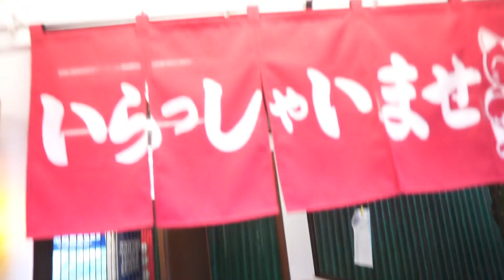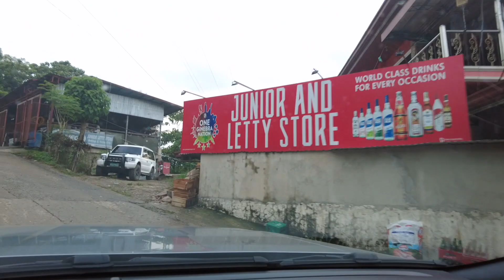How to Go to Sachiko's Little Kyoto (the Google Maps Route) | Cebu City New Tourist Attractions 2021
One of the newest tourist attractions in the mountainous area of Cebu City is Sachiko's Little Kyoto.  This beautiful place brings Cebuanos to "Japan" with Torii gates, manicured gardens, and Japanese bridges.  They even statues of a lying Buddha and the legendary dog, Hachiko.

The place also offers food options that makes feel like you're in Japan.  If you wanna get there, you can watch the video on the roads and road conditions leading to Sachiko's Little Kyoto.   I followed Google Maps route but an alternative via the road leading to Temple of Leah.